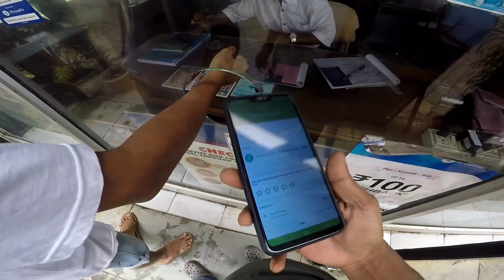নালাৰ পানী Filter কৰি খোৱালো 😂😂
Hello gys this is your Nicho bhai...

Music use in this video👇
Song 1:Safakash - Mr. Unstoppable